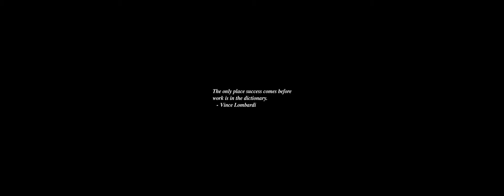Sunrise Time-lapse: Thursday, May 02, 2024 - Take Two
On this day:
   Dr. Benjamin Spock born, 1903
   The first modern sighting of the Loch Ness monster is reported, 1933
   King's Birthday in Lesotho
   Alessandro Scarlatti is born in Sicily, 1660
   World Tuna Day

Today's random fortune, quote, or snark:
Kettering's Observation:
    Logic is an organized way of going wrong with confidence.